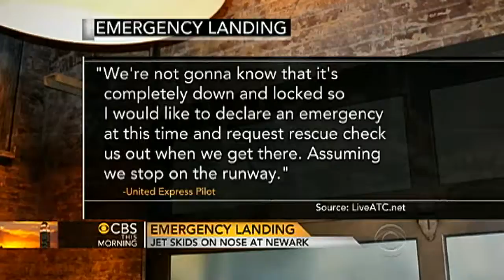Jet skids on N.J. runway after emergency landing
A United Express commuter jet was forced into an emergency landing at New Jersey's Newark Liberty Airport. "CBS This Morning" co-host Erica Hill reports.